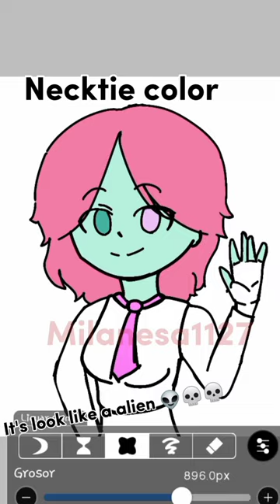✨Making OC with random colors✨